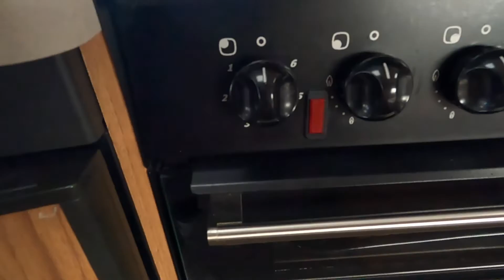2015 Bailey Pegasus GT65 Verona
Take a look around this 2015 Bailey Pegasus GT65 Verona, currently for sale at Highbridge Caravans.